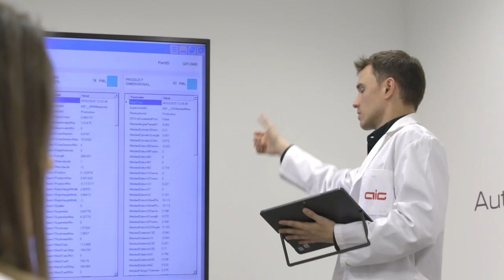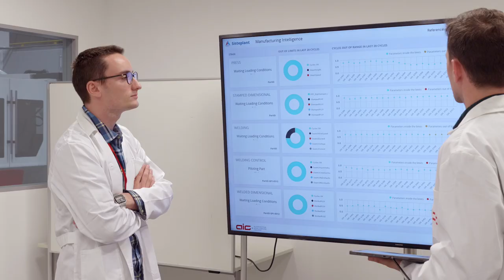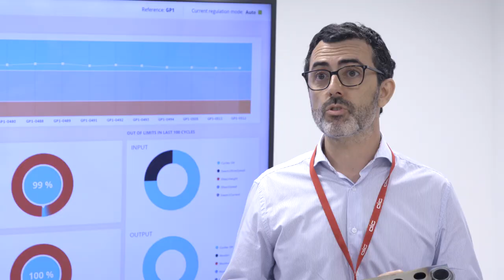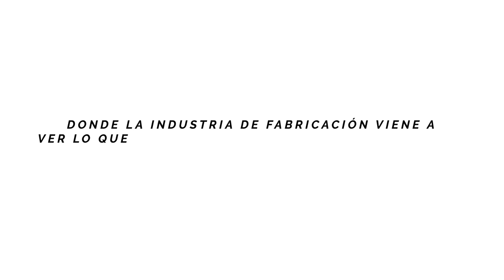BDIH: Casos de uso - AIC Automotive Intelligence Center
Conoce más a fondo el caso de uso BDIH de AIC

Automotive Intelligence Centre (AIC), es un centro europeo de generación de valor para el sector de la automoción basado en un modelo de innovación abierta. Ubicado en Boroa (Vizcaya), actualmente cuenta con 30 organizaciones y más de 950 profesionales que utilizan sus instalaciones. Dada su actividad, para AIC resultaba imprescindible disponer de una planta piloto con capacidades físicas y virtuales donde testar estrategias de fabricación avanzada de modo integral, evaluar el impacto de la puesta en marcha de estas estrategias 4.0 y formar alrededor de la digitalización y las tecnologías de industria 4.0.

La creación de este centro de competencia especializado en fabricación avanzada ha sido posible gracias a la implementación de un abanico de tecnologías tales como IoT, Big Data y Cloud, Machine Learning y Deep Learning, Sistemas de Visión Artificial y Robótica Colaborativa, que resultan pilares fundamentales para todas las áreas y procesos de AIC.

Algunos de los beneficios que han aportado estas soluciones han sido el aumento de la capacidad de predecir y anticiparse en el proceso maximizando la calidad del producto, el incremento de la agilidad y flexibilidad de los procesos, la facilitación del cambio a una gestión proactiva, en tiempo real, sin papeles y visual para facilitar la toma de decisiones, o la oferta de un enfoque integral.

¡El equipo de AIC te lo cuenta todo!